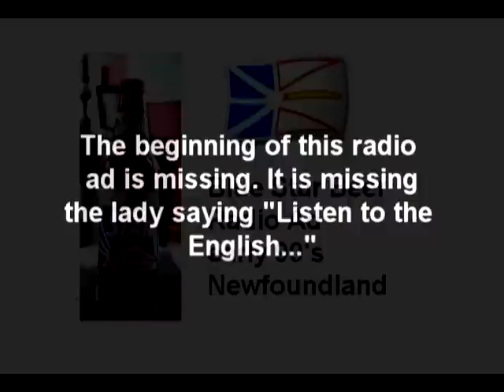Early 1990's Blue Star Beer Commercial from Newfoundland Canada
I taped this when I was in college. I loved this commercial. Love the beer also.